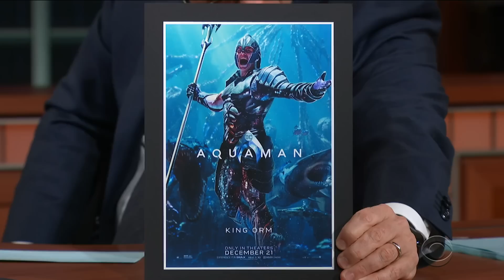Patrick Wilson Beefed Up For 'Aquaman'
For his role as King Orm in 'Aquaman,' Patrick Wilson had to put on some weight and, perhaps, grow gills?